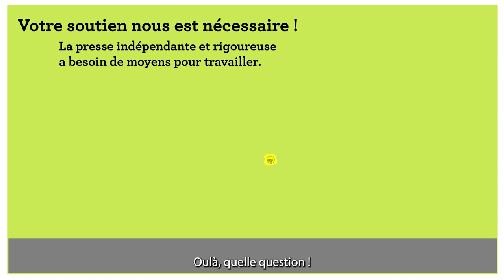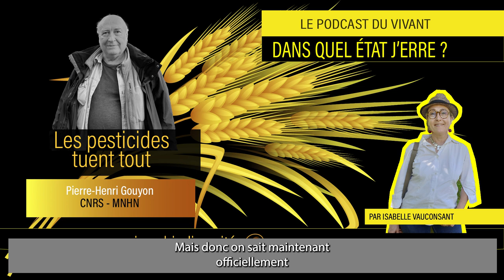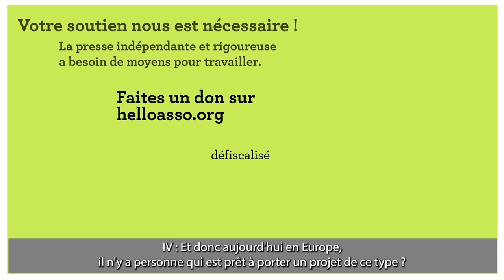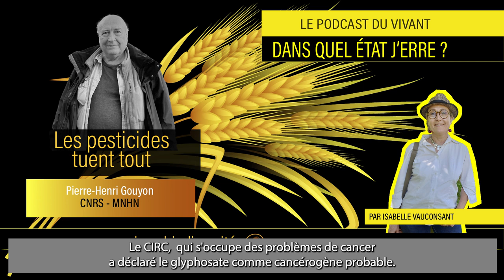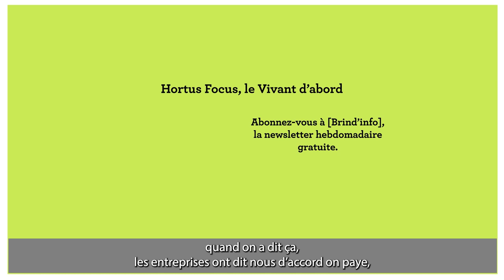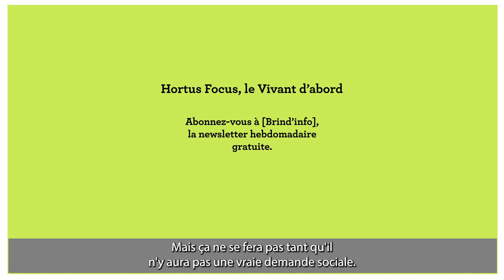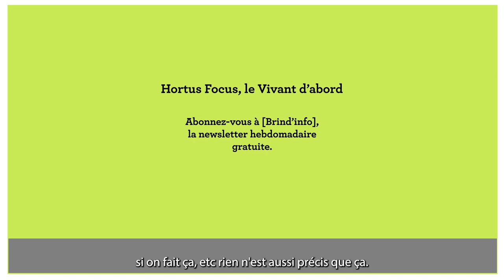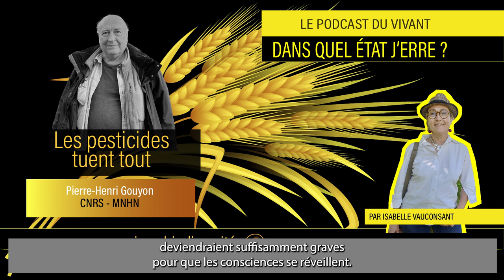DANS QUEL ÉTAT J'ERRE / PIERRE-HENRI GOUYON / Les pesticides tuent tout /BIODIVERSITÉ #002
Les pesticides sont-ils un danger pour notre santé ? Voici un sujet sur lequel il semble toujours important de revenir, en particulier après les mouvements menés par les agriculteurs un peu partout en France.

On en parle avec :

Pierre Henri-Gouyon, Professeur émérite au Muséum National d’Histoire Naturelle de Paris, ingénieur agronome, docteur en écologie, master en philosophie docteur ès sciences et docteur-ingénieur en génétique.

Le glyphosate ne recule pas
Très efficace, peu coûteux, le glyphosate est aujourd’hui le deuxième pesticide consommé en France après le soufre. Les ventes de glyphosate ont augmenté de 50 % entre 2009 et 2018. Presque 10 000 tonnes ont été vendues en 2018 pour répondre à la demande essentiellement en grandes cultures, céréales, vignes et arboriculture. D’ailleurs, une étude de l’INSERM d’octobre 2023 confirme la dangerosité des pesticides pour les riverains des vignobles. En France, environ 500 leucémies sont diagnostiquées chaque année chez des enfants.

Entretien et montage : Isabelle Vauconsant
Dans Quel État j'Erre est un podcast du magazine Hortus Focus, le Vivant d'abord. Il est diffusé sur toutes les bonnes plateformes sur Terrafocus, la chaîne d'Hortus Focus.